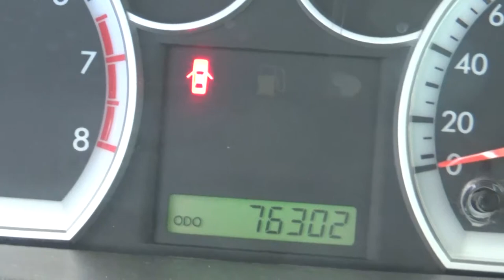Chevrolet / Aveo / 2017 - HL172496